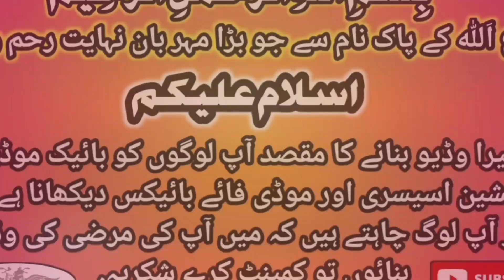Bike Modification Accessories & Tanks Available WholeSale Price In Lahore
@RAZA VLOG BIKES

Abid Sayed Butt NUMBER..

Abid Sayed Butt...
Makhdoom Chamber Mecleod Lahore